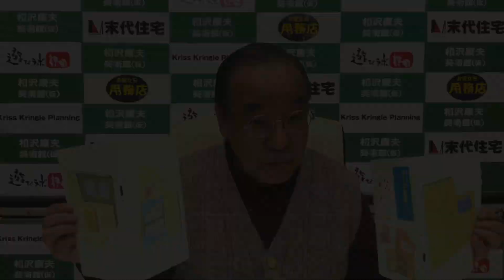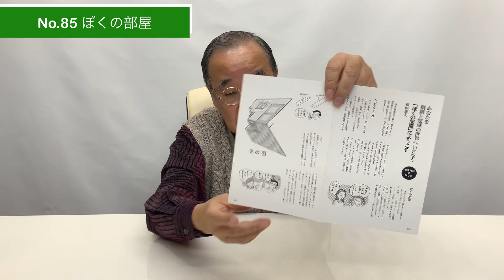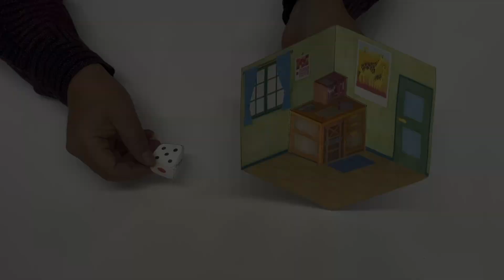【あなたを倒錯と眩惑の世界へいざなう！】No.85 ぼくの部屋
Naef（ネフ社）デザイナー、積み木おじさんこと相沢康夫の超絶楽しい、自作紹介動画。

No.85 ぼくの部屋
【あなたを倒錯と眩惑の世界へいざなう！】

相沢が逆遠近の錯覚に凝っていた頃の作品。
福音館書店発行『母の友』の付録として作った紙工作玩具である。

錯覚はオマケの「ヘンなサイコロ」でも充分に楽しめる。

‹運営元›
(有)ケイ・ケイ・プランニング（遊びラボ静岡、末代住宅）  公式Instagram

公式WEB美術館 MoYA(beta) Museum of Yasuo Aizawa

公式TikTok   積み木おじさんのTOYちゃんねる